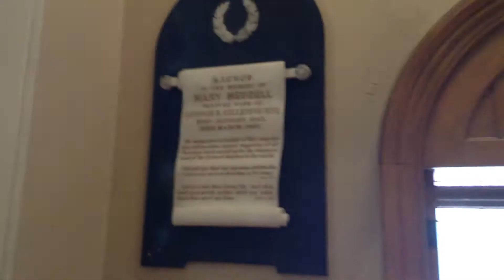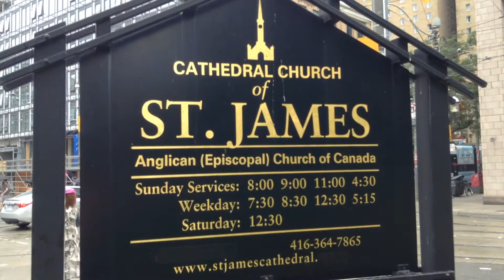Anglican Church Toronto Canada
St.  James Cathedral Anglican Church Of Canada Toronto Canada